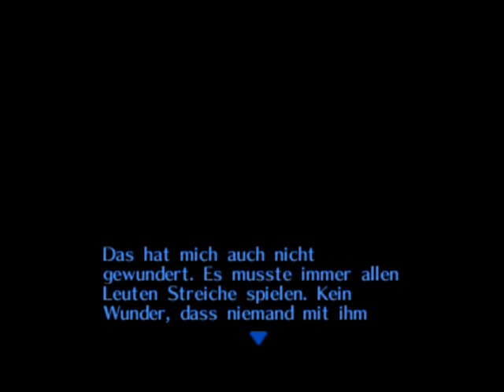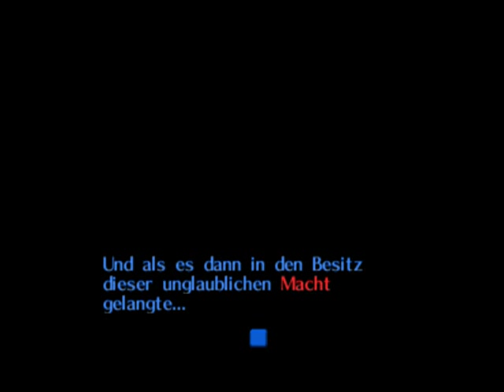Let's Play, Let's Help Zelda Majora's Mask German -8- Die Sümpfe und deren Bewohner